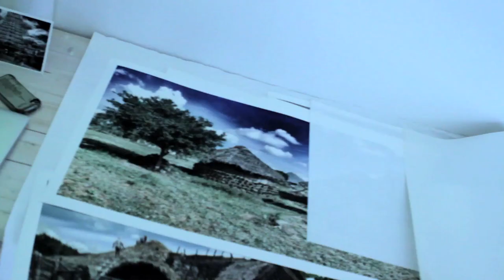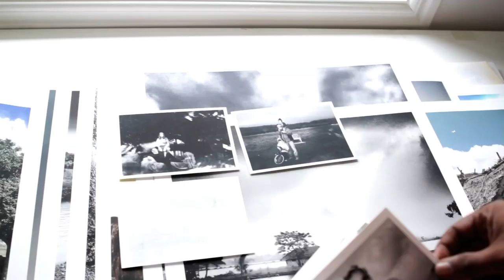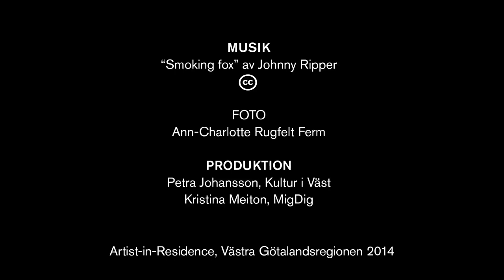artist in residency - dalslandkonst Museum, Sweden 9 sept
interviewed by Petra Johansson